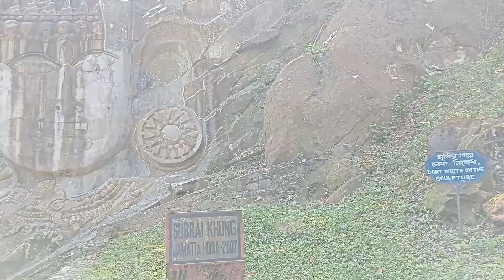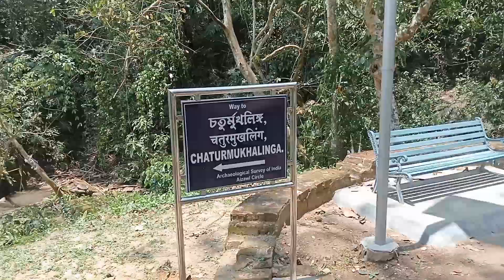গিয়ে পুজো দিলাম